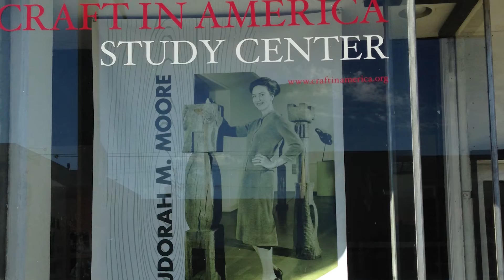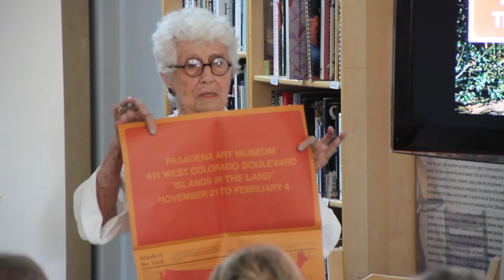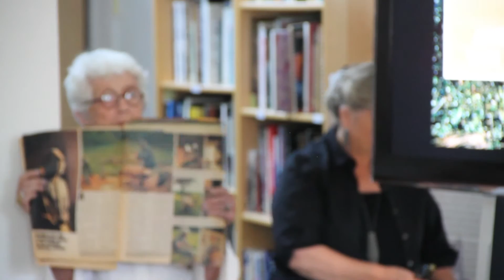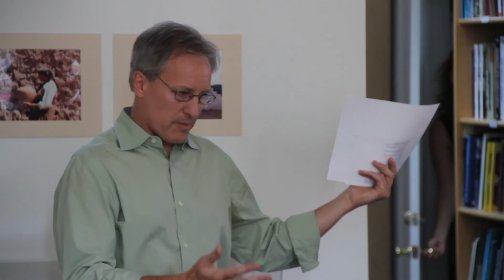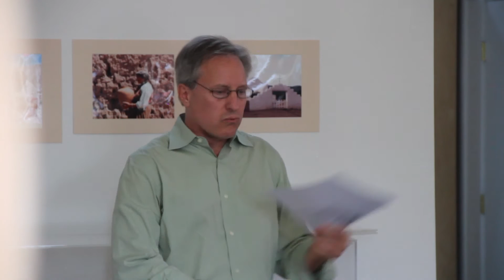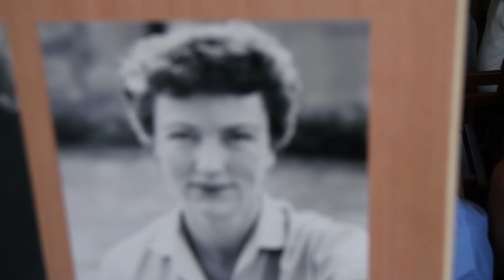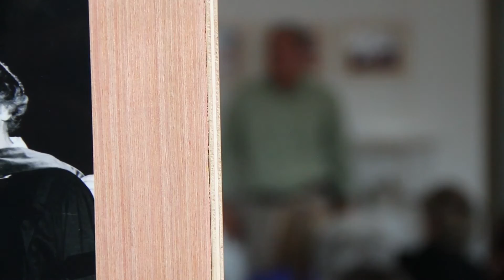Jo Lauria, Gere Kavanaugh, Ren Moore on Eudorah M. Moore at the Craft in America Center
Eudorah M. Moore: The Journey of a Visionary reception & remarks, September 7, 2013.

Remarks by guest curator Jo Lauria. Her son, Ren Moore talks briefly about his mother's personal passion for craft and design. Designer Gere Kavanaugh presents a glimpse at the landmark exhibition, Islands in the Land, her role as exhibition designer, and her deep friendship with Eudorah M. Moore. Images courtesy of the artist.